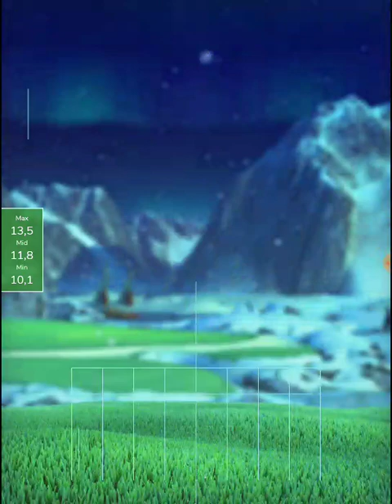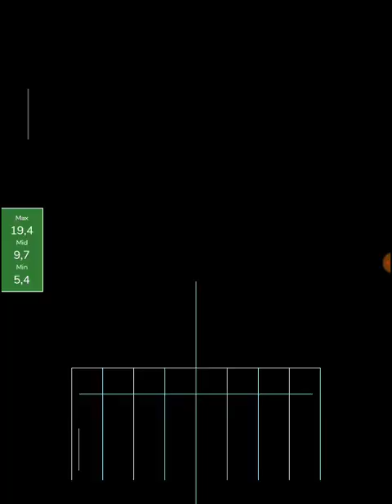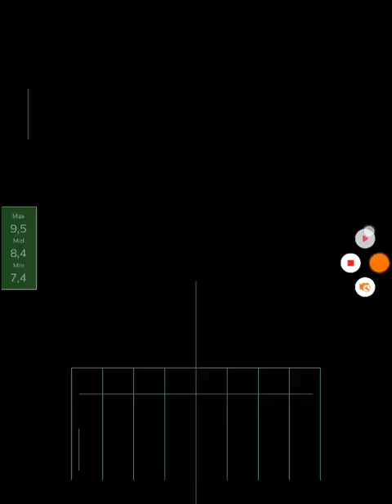Golf Clash, RECORDING, Christmas Links Tournament, Qualifying round Master Q2 (2nd account)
Christmas Links Tournament, Qualifying round Master Q2 (2nd account)